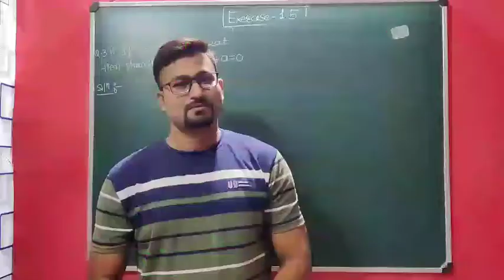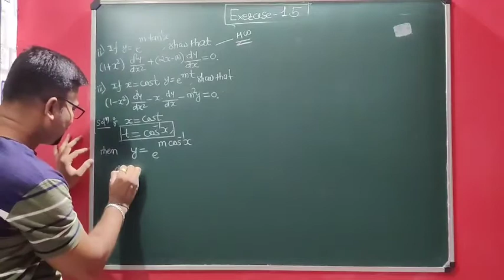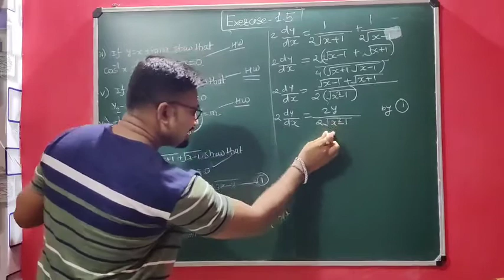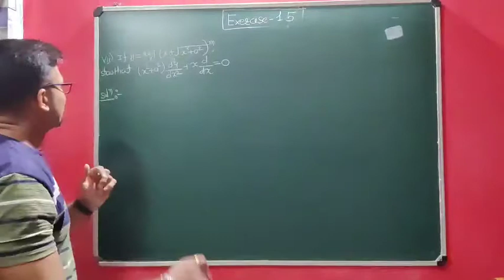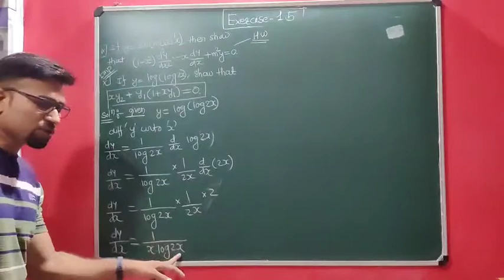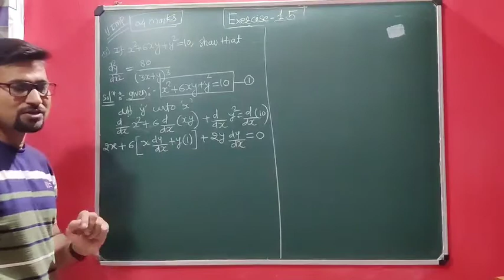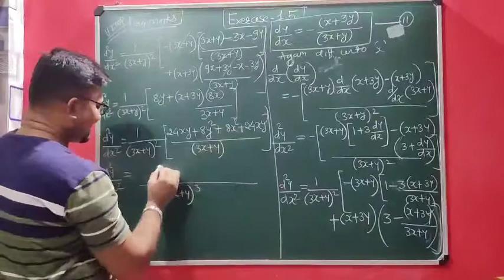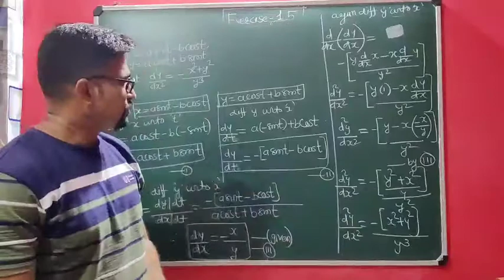Differentiation . HIGHER ORDER derivative..Exercise.1.5(Q.3)..By Dehankar Sir